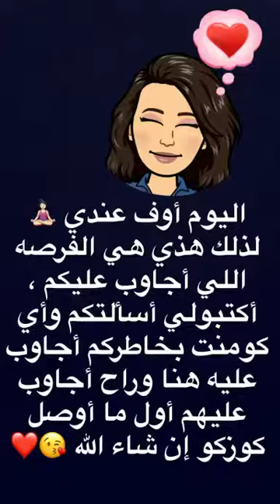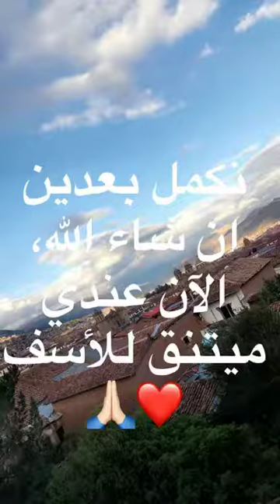when in Cusco, Peru